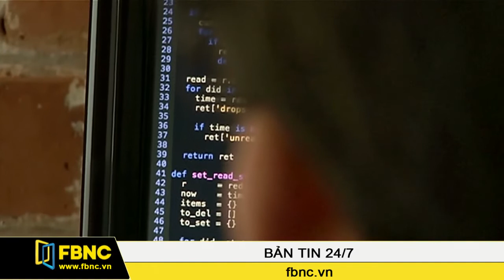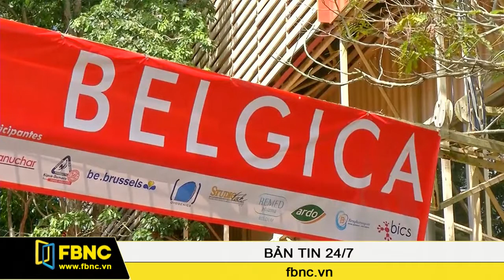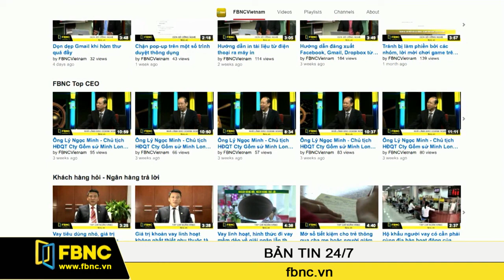FBNC - 07/11/2015: Bản Tin Cuối Tuần (Phần 6)